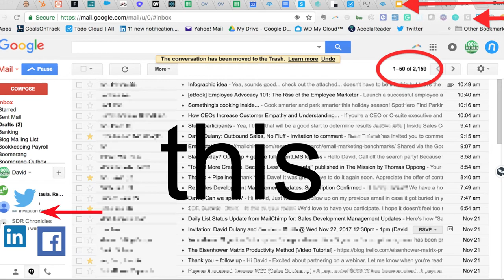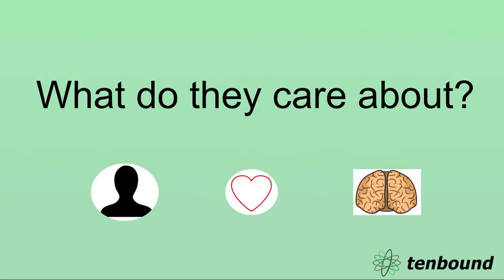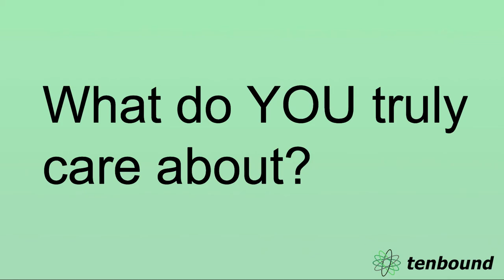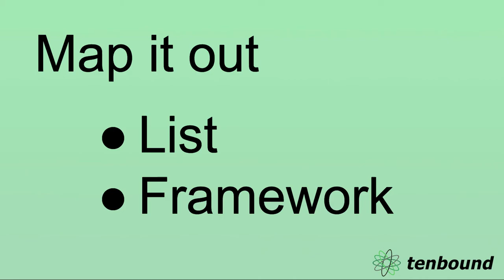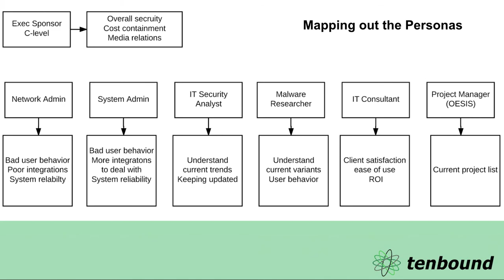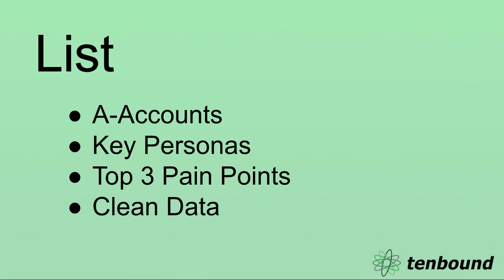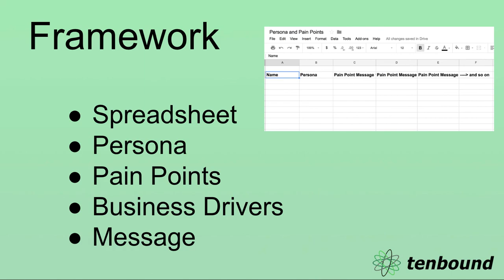Personas and Pain Points - Your Key to Successful Sales Development Messaging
Prospecting is tough, but it can also be educational and based on helping versus bother people.

Think about how valuable you can become if you bring something to the conversation; knowledge about the market, knowledge about trends, knowledge about what other companies are doing.

Instead of being a pest, you become a partner. Eventually, you can become a trusted ally. But you have to start with an introduction.

In order to make the best introduction possible, know your customers and pain points. Understand their world.

In this quick tutorial, I go through how to start the process of getting inside your potential customer's head by focusing on their attributes and pain points.